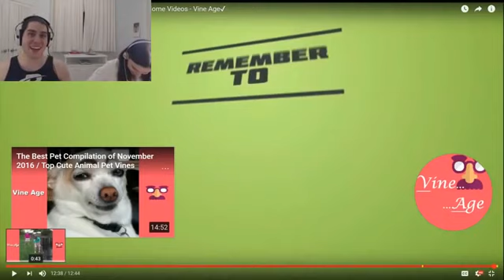Pat and Jen PopularMMOs TRY NOT TO LAUGH CHALLENGE!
We are doing the try not to laugh challenge! If you laugh you get ice down your shirt!

all episodes, hunger games, minecraft popularmmos,xbox 360, mods, popular mmos, friends,TNT Mods, lucky block , channel, let's play, GamingWithJen, Pat and Jen